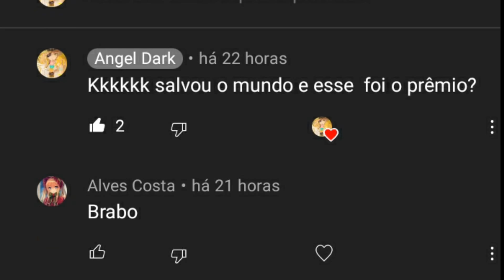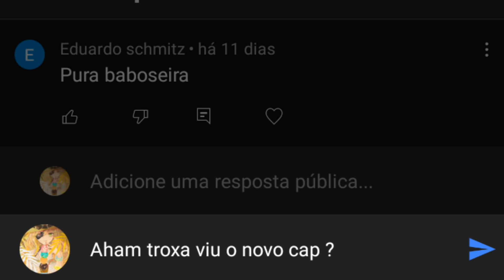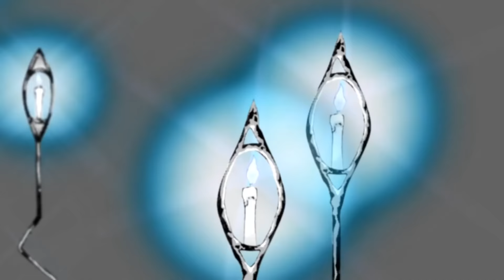PENÚLTIMO CAPÍTULO DE FIRE FORCE FOI SURPREENDETE E COMPROVO O OBVIO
🔰PT/EN🔰

Anime:
Enen no Shouboutai
Fire Force

 Hoje vim falar sobre O Final de Fire force ou o penúltimo capítulo a teoria de soul eater e fire force serem do mesmo mundo ja foi mais que confirmado mais agr temos indícios de uma possível árvore genealógica envolvendo shinra e soul

Vamos aproveitar o hype da dublagem de soul eater pra abordar mais dessa teoria

Arthur Vs Dragon O Melhor é Inacreditável Confronto de Fire Force

- Quer Falar mais desse capítulo Foda ? Quer discutir sua Teoria Comigo

- Entra no Discord Do Animes Cafe e Bora Conversar

eira's soundcloud: ​

Senpai

@Feh Animes
@GZ AMV's 愛

Parceiro